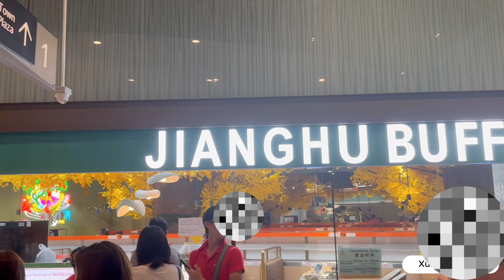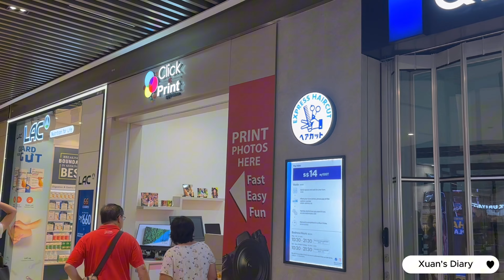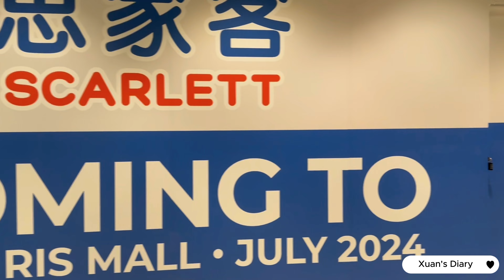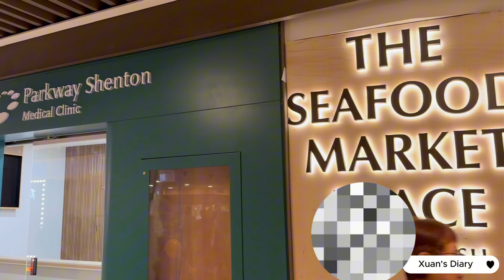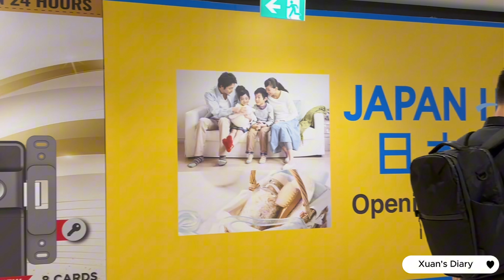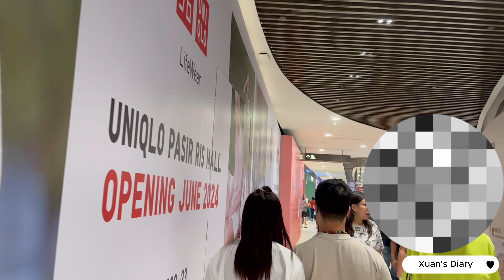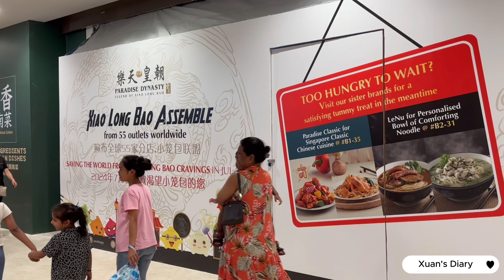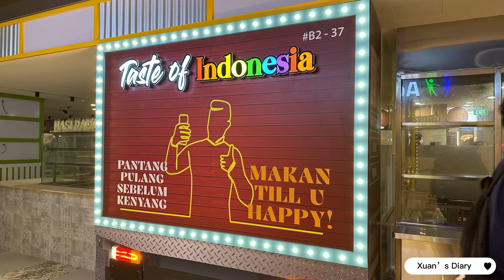Singapore 🇸🇬 Vlog : Newest Mall : Pasir Ris Mall (12 June 2024)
Before I start working on Shanghai Vlog, check out my vlog on Singapore Newest shopping mall in the East! EW1 Pasir Ris, Pasir Ris Mall 🤩

There’s too many people on the opening day already.. 🫠
Well at least this mall is bigger and better than White Sands, more shops and food choices to choose from!! 😬

Can’t wait to show you more exciting journey!